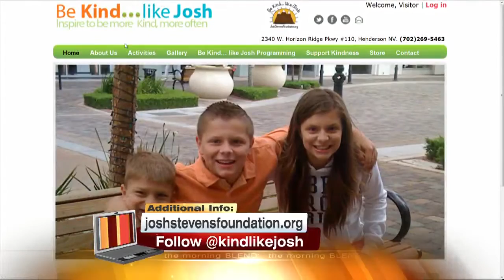"Crazy Pita" Anniversary & Benefit 8/11/16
"Crazy Pita" is celebrating 10 years at The District at GVR on Tuesday, Aug. 16. Expect special deals and even a video game contest! A portion of proceeds from the celebration will go to the Josh Stevens Foundation.